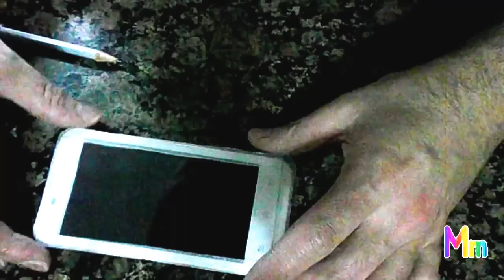DIY FUNDA DE CELULAR CON SILICONA CALIENTE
DIY: FUNDA DE SILICONA CALIENTE TRANSPARENTE PARA CELULAR.
Quieres una funda de silicona transparente, siguie estos sencillos pasos y fabrica la tuya propia.
Mas abajo mis social media.

DIY: PHONE CASE WITH HOT SILICONE TRANSPARENT.
Want a transparent silicone case ?, follow these simple steps and manufactures own.